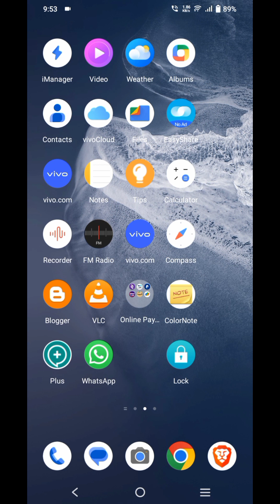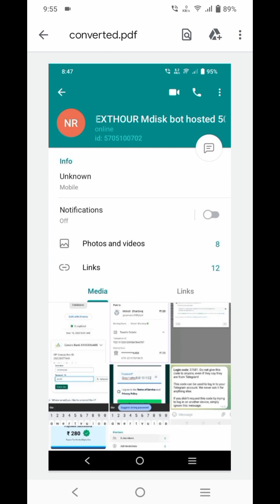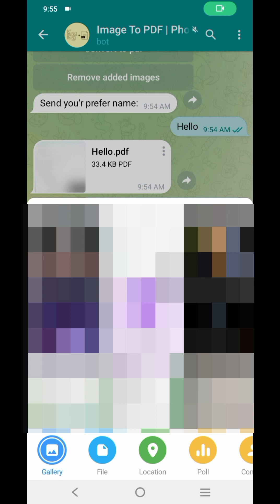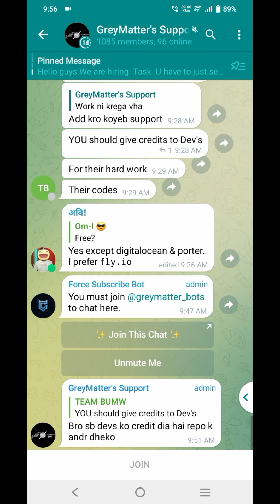Useful TG Bot for Image to PDF Conversion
Learn how to easily convert images and photos into PDF files using a Telegram bot. This step-by-step guide will show you how to convert multiple images to a single PDF document, making file sharing and organization a breeze. Discover this handy Telegram trick today!